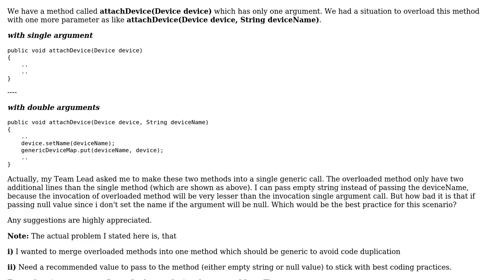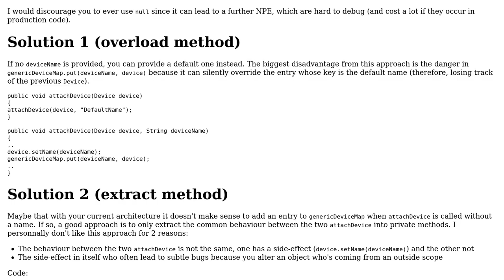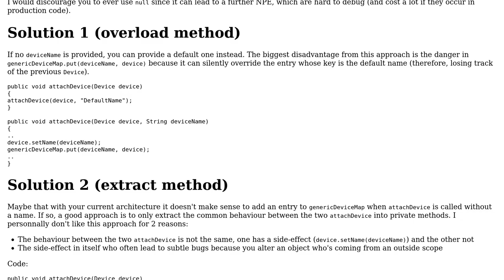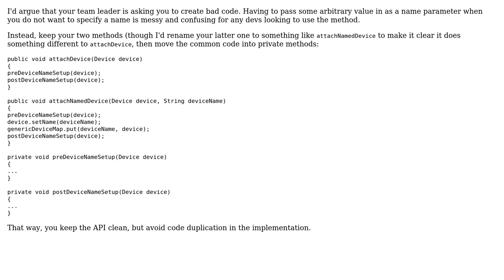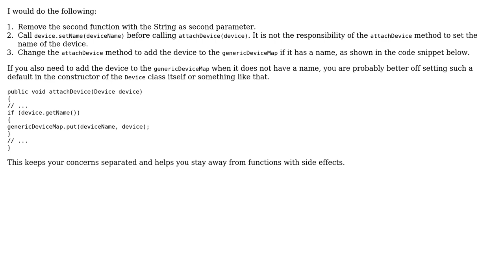Software Engineering: Recommended value to pass instead of String parameter for a method in java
With thanks & praise to God, and with thanks to the many people who have made this project possible! | Content (except music & images) licensed under CC BY-SA | Music | Images & others | With thanks to user Thijs Riezebeek user Spotted user S.K. Venkat user David Arno and the Stack Exchange Network Trademarks are property of their respective owners. You are responsible for your own actions.